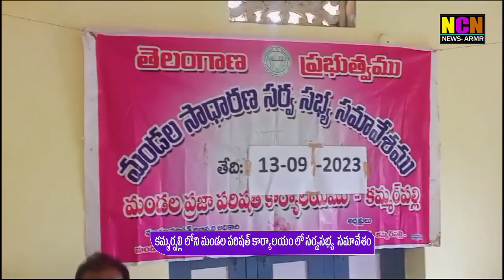కమ్మర్పల్లి లోని మండల పరిషత్ కార్యాలయం లో సర్వసభ్య సమావేశం